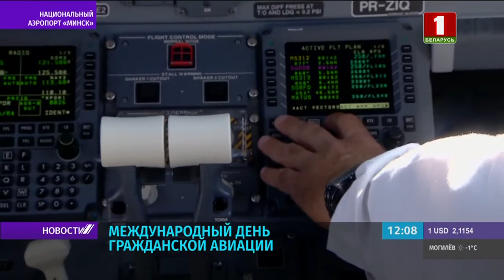Международный день гражданской авиации: что в планах у Национального аэропорта "Минск"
7 декабря – Международный день гражданской авиации. Развитие этой отрасли в Беларуси превосходит среднеевропейские темпы и нормы. В приоритете – функционирование Национального аэропорта Минск, как трансконтинентального хаба. В мае была открыта вторая взлетно-посадочная полоса и уже запланировано строительство нового терминального комплекса. Ведутся проектные работы по дизайну и разработке.